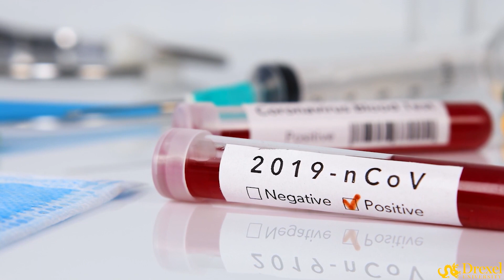Charles B. Cairns, MD, dean of Drexel University College of Medicine, on COVID-19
Charles B. Cairns, MD, FACEP, FAAEM, FAHA, Walter H. and Leonore Annenberg dean of Drexel University College of Medicine and senior vice president of Medical Affairs, provides information about the novel coronavirus and what steps can be taken to prevent the spread of COVID-19.